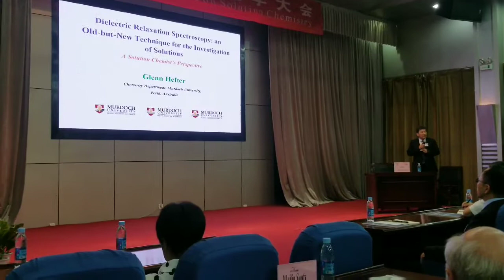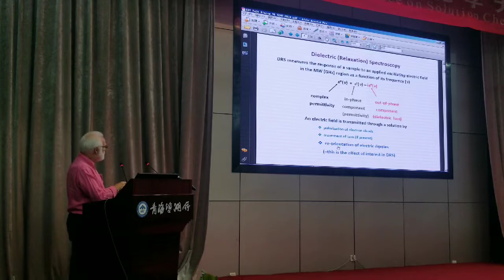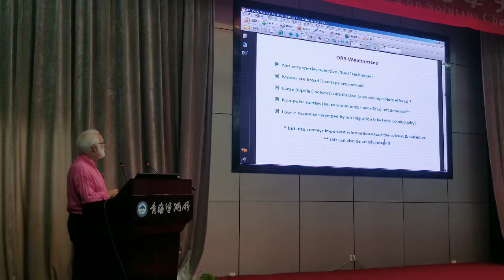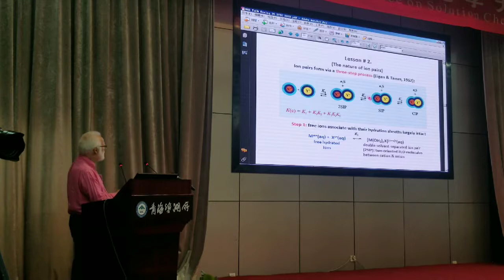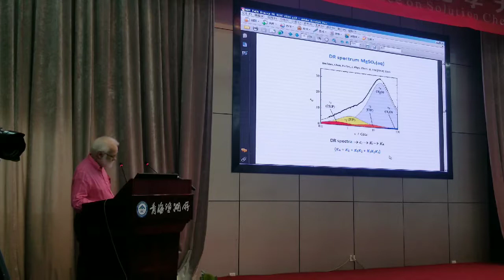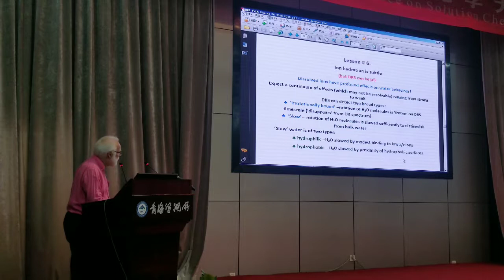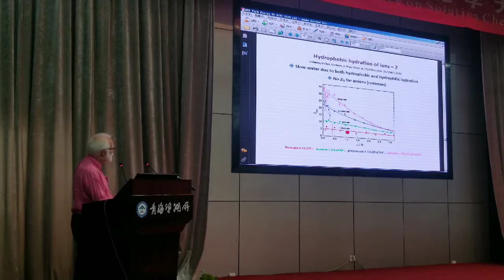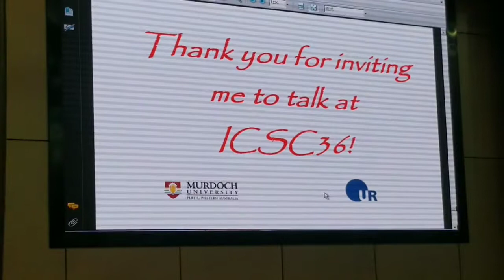Glenn Hefter, Professor (Australia). 36th International Conference on Solution Chemistry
ICSC2019. August 4-8, 2019 Xining, China